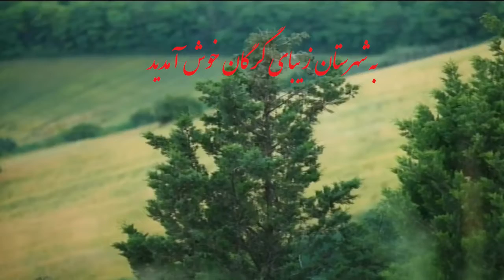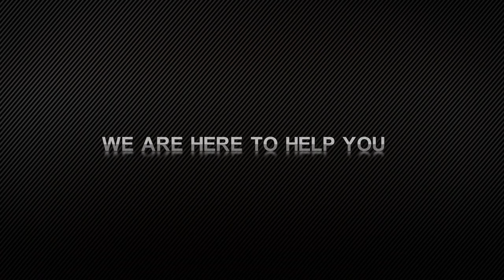به شهرستان زیبای گرگان خوش آمدید✌💐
در این اپیزود با شهری آشنا می شویم که تاریخ  آن حکایت از میراث کهن ایران زمین دارد. شهرستان زیبا و باستانی گرگان